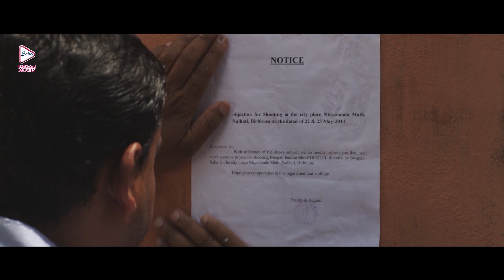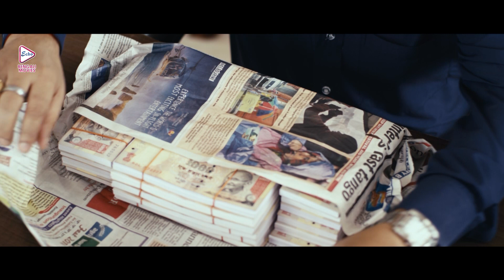COCKTAIL | ককটেল | DRAMATIC JUKEBOX PART 2 |TRAMBAK | RAJATAVA DUTTA | ABHISHEK |ECHO BENGALI MOVIES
ECHO BENGALI MOVIES presents DRAMATICSCENEJUKEBOX," COCKTAIL" " ককটেল" which was released in the year 2015, Directed by: SWAPAN SAHA, starring : TRAMBAKROY, RAJATAVADUTTA, ABHISHEK, BISWANATH, BODHISOTY, ETC

Movie Credits :
Film.      : COCKTAIL( ককটেল )
Director : SWAPAN SAHA
Starring : TRAMBAK ROY,RAJATAVA DUTTA,ABHISHEK,BISWANATH,BODHISOTY ETC
Music Director(s) :AKASH
Release : 2015